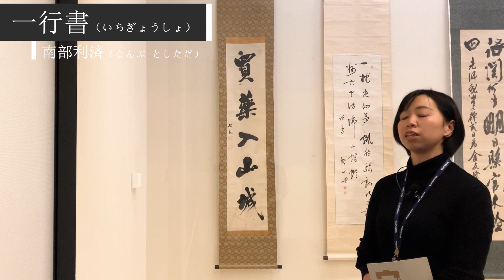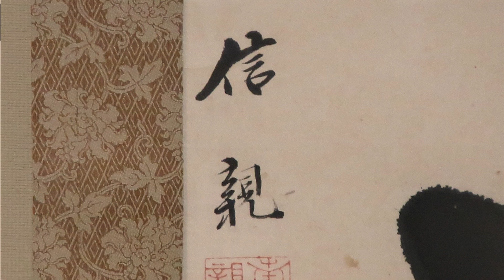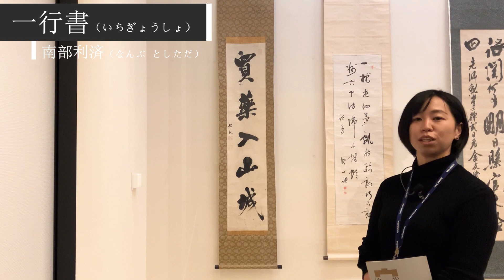【第1回】企画展「宝裕館コレクション寄贈40周年記念展 裕かなる宝」ギャラリートーク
企画展「宝裕館コレクション寄贈40周年記念展　裕かなる宝」の展示解説動画です。
第1回目の今回は13代盛岡藩主　南部利済が書いた「一行書」について読み解いていきます。